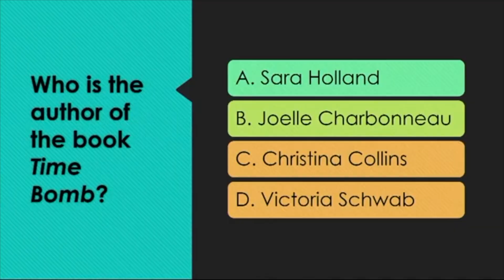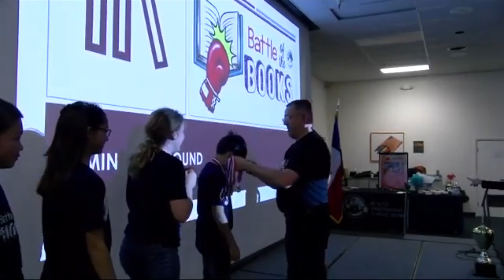Battle of the Books